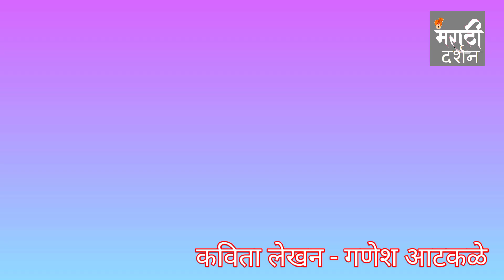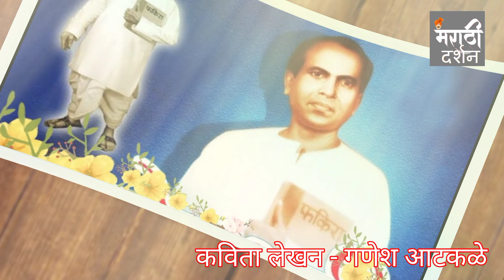अण्णाभाऊ साठे यांच्यावरील ही कविता तुम्ही ऐकली आहे का ? Annabhau sathe marathi poem मराठी अण्णा भाऊ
कविता : साहित्याचा महामेरू

" मराठी दर्शन " हा एक मराठी  युट्युब चॅनेल आहे.  हा चॅनेल मराठी कविता , कथा , नवीन चित्रपट , नाटक ,  नवीन पुस्तक वाचन ,टेकनिकल बातम्या , चालू अपडेटस , राजकारण , मनोरंजक विडिओ , विनोद यावर पोस्ट करत राहील.

You will get below content in this video :

1)  marathi literature - मराठी साहित्य
2)  marathi story telling - कथाकथन मराठी ( storytelling / Storyteller / kathakathan )
3)  book reading / marathi audio book - पुस्तक वाचन / कथावाचन - ( abhiwachan / abhivachan )
4)  मराठी कविता marathi poem
5)  short story लघुकथा मराठी गोष्ट ( katha kathan )